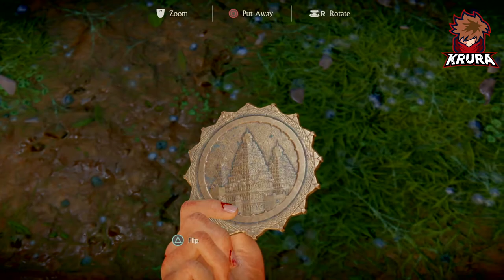Uncharted™ The Lost Legacy Part 6 | Chapter 4 THE WESTERN GHATS | Krura Gaming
Hello Everyone!

Today We are playing Uncharted™  The Lost Legacy Chapter 4 THE WESTERN GHATS
Uncharted: The Lost Legacy is a 2017 action-adventure game developed by Naughty Dog and published by Sony Interactive Entertainment for the PlayStation 4. It is a standalone expansion to Uncharted 4, and the first Uncharted game not to feature protagonist Nathan Drake.

Social Media --